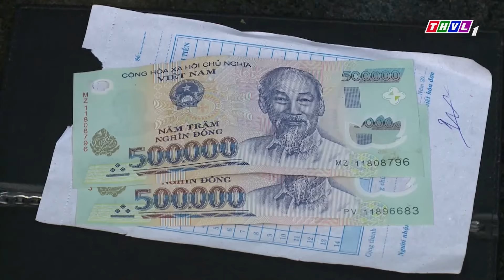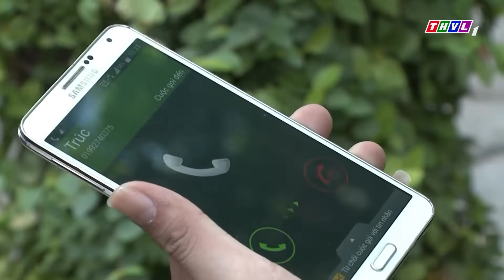PHIM HÌNH SỰ VIỆT NAM 2023 | CUỘC CHIẾN NHÂN TÂM - TẬP 7 | PHIM BỘ HÌNH SỰ MỚI NHẤT 2023